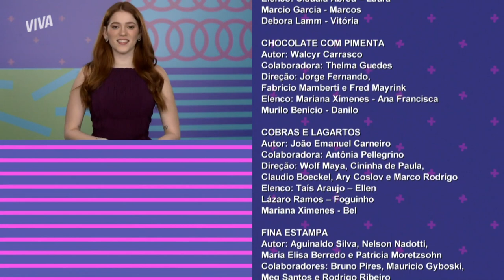FOGUINHO VENCE CRÔ E LAURA NA GRANDE FINAL 🏆 | É TUDO NOVELA! | VIVA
Chegou o dia: a grande final do “É Tudo Novela!” está no ar. Crô, Laura e Foguinho estão na disputa pelo voto popular e concorrem a 500 mil dólares — cenográficos, importante frisar 💵 Quem será o escolhido pelos noveleiros?

Mas muita calma nessa hora: antes de coroar o vencedor do meu reality de mentirinha, a gente vai relembrar um pouco da trajetória dos 21 personagens icônicos que passaram pelo Casarão e fizeram parte dos 70 anos das novelas no Brasil. Quem diria que a gente iria ver todos eles juntos e ainda por cima testemunhar a formação de novos casais e novas tretas? 😅 Diz aqui o que você mais curtiu no ÉTudoNovelaNoVIVA!

Episódio 015, dia 17 de dezembro de 2021, sexta-feira.